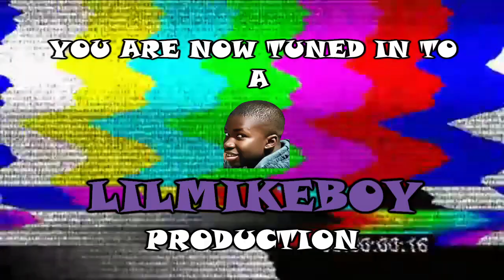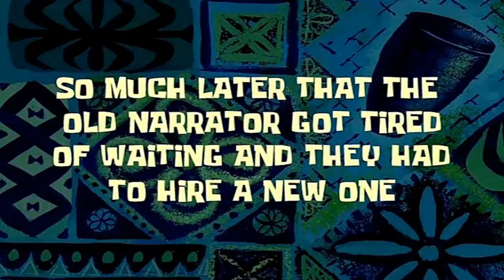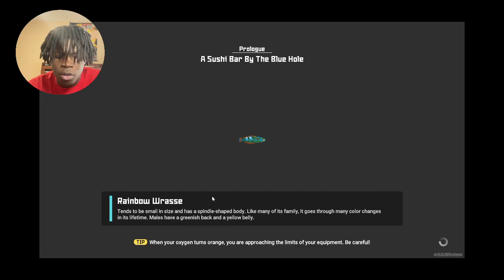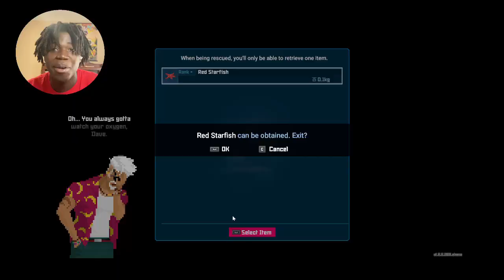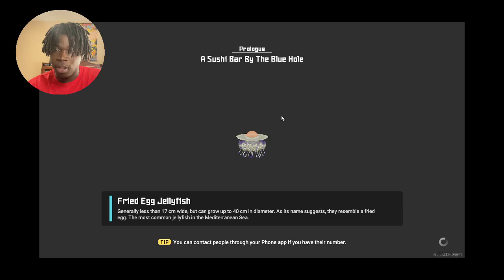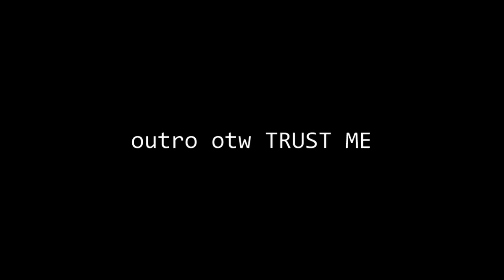I Played Dave The Diver for the First Time…